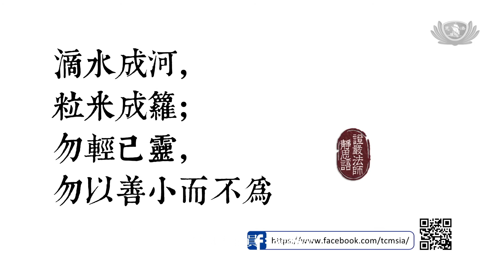【新聞】檳州市議員首次參訪洗腎中心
檳州市議員瑟丽娜於6月13日首次參訪檳城慈濟洗腎中心，在志工的帶領下，參訪洗腎室，並在分享環節中通過互相交流，強調人文與專業的重要性。

議員領袖參訪  以交流跨越隔閡
檳州市議員瑟麗娜於6月13日首次參訪檳城慈濟洗腎中心，在志工的帶領下，參訪洗腎室，並在分享環節中通過互相交流，強調人文與專業的重要性。
分享人生經歷 人文專業不可少
受訪者檳州市議員瑟麗娜
有一點我一直強調的就是人文精神的重要性，人們之間應該存在著良好的關係，無論什麼種族，不論你信仰什麼宗教。只要他人有需要，不論是誰我們都需要去幫助他

除此之外，瑟麗娜也期望日後政府與慈濟能夠有更多的合作機會

當然我覺得之後會有很多方面，州政府能夠與類似慈濟這樣的團體一起合作。我對此表示期待，我覺得這將會非常棒，而我也想成為其中的一部分

馬來西亞 盧靖揚 杜詠耀 王懿筠 採訪報導